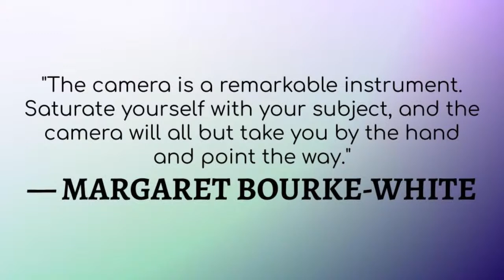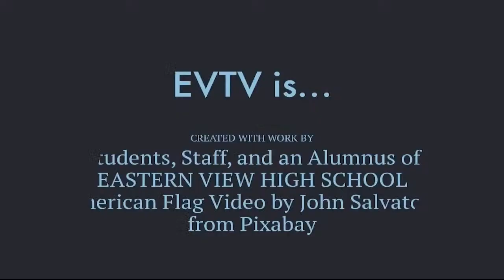EVTV 03.06.2023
Eastern View High School—Morning Announcements